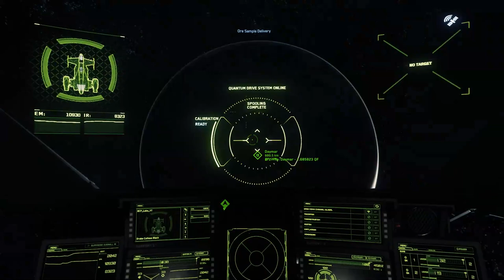Meeting Recco .... Again - Star Citizen ALPHA 3.4.1 Gameplay